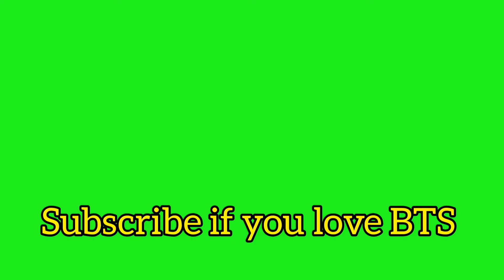BTS going to disband🥺😭 latest interview bts#bts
BTS is going to disband
BTS disband
BTS will disband
BTS Festa 2022
BTS ff
jungkook ff
taehyung ff